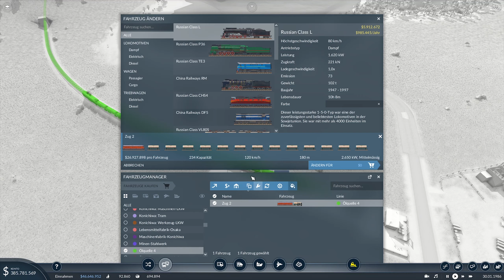Transport Fever 2: 25 ► Neue Straßennetze!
Transport Fever 2 Gameplay Deutsch
by KommissarFloTV

kleine Provision wenn ihr über diesen Link etwas kauft. Ihr zahlt dabei keinen Cent mehr!

Herzlichen Glückwunsch an alle die bis hier hin gelesen haben! ♥